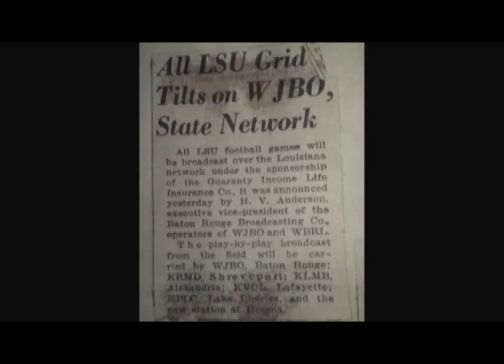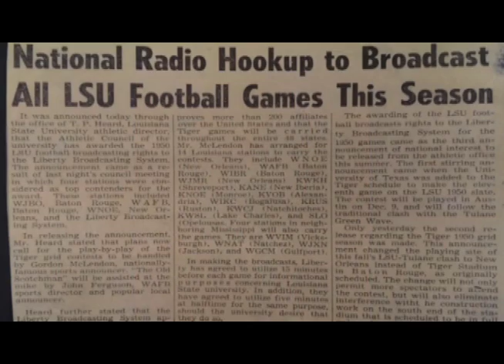LSU Tiger Tracks • May 6, 2015 • Jim Hawthorne, The Voice of the Tigers